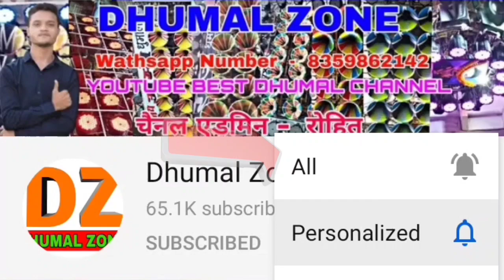Gouri Kripa Dhumal Group | Daba Ballu Viral Cg Song | Chaliho Mahatshav Chakarbhata | Shindhu Ekta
धुमाल ग्रुप का नाम -  गौरी कृपा धुमाल ग्रुप

धुमाल ग्रुप का पता -  बैगा पारा दुर्ग,छत्तीसगढ़

🙋🏻‍♂ नमस्ते दोस्तो
         आपका स्वागत है आपका
अपने चैनल.
Dhumal Zone    पर

हम अपने चैनल पर रोज
🎼🥁 Dj धुमाल का विडियो Upload करते है ||

भाइयो विडियो  🎧 Earphone लगा कर देखे
ORIGINAL BASS साऊंड Quality मे 👌🏻👌🏻झुम जाओगे ।।

चैनल एडमिन - रोहित

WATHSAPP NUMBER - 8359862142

SOCIAL LINK 👇

FACEBOOK ID

INSTAGRAM ID

rohit
rohit nirmalkar

Dhumal Zone
DhumalZone
Dz